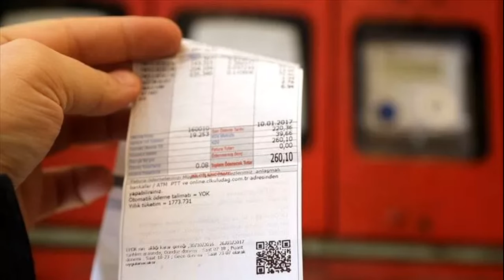sondakika Elektrik fiyatına yüzde 5.6 ile yüzde 5.7 arasında zam yapıldı.!